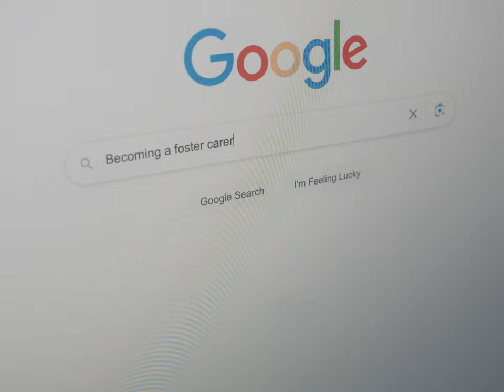Any of Us